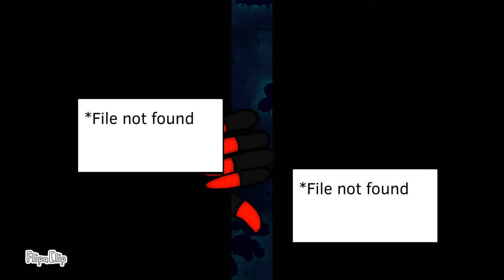[13+]ID Roulette{original meme}|600+ sub special!|24h|(Slight Flash Warning)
Heyo webworms! Anne here!

reeeEeEEeEeEeEeEeEeEEE-
I’m feeling very bubbly right now. It might just be sleep deprivation XD

It’s honestly been a tough week, and I thought making this video would just add on more stress. But then I remembered I love you all and enjoy making content for you guys. This actually relieved a lot of stress, and make me really happy about how it finally turned out ^///^.

Thank you all for 600 subscribers, and for always somehow making me smile. Whether it’s kind words or a humorous joke. I appreciate you all.

Plus, I knew I had to make something good, after how my previous special came out... XD. Let’s hope the audience reaction is a lot more positive for this video XD.

I put a lot of work into this, and tried a lot of new things, so I hope you enjoyed!

Once again, I’m Anne, love all my webworms, stay creative ❤️

Original meme by Anne Creations(moi)
Noitanmad(pink boi), Animus(red-black boi), and Anne(beanie bab) are all my characters ;P

Programs used:
ProCreate for drawings

“My love will come
will fling open her arms and fold me in them,
will understand my fears, observe my changes.”

Last three milestones with music by Taao Kross... Fite meh- XD(please don’t spam the creators where you came from, as usual)
Russian Roulette by Taao Kross